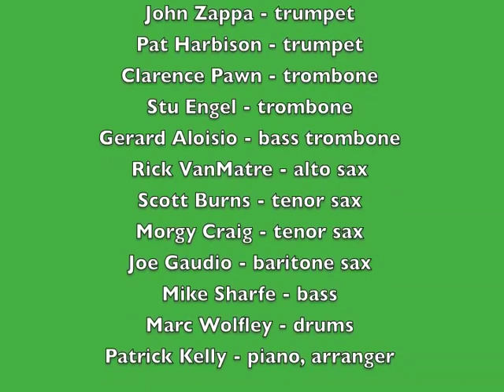God Rest Ye Merry, Gentlemen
The PsychoAcoustic Orchestra (1994)

Gary Winters - trumpet
John Zappa - trumpet
Pat Harbison - trumpet
Clarence Pawn - trombone
Stu Engel - trombone
Gerard Aloisio - bass trombone
Rick VanMatre - alto sax
Scott Burns - tenor sax
Morgy Craig - tenor sax
Joe Gaudio - baritone sax
Mike Sharfe - bass
Marc Wolfley - drums
Patrick Kelly - piano, arranger